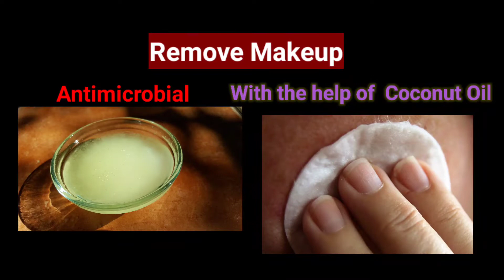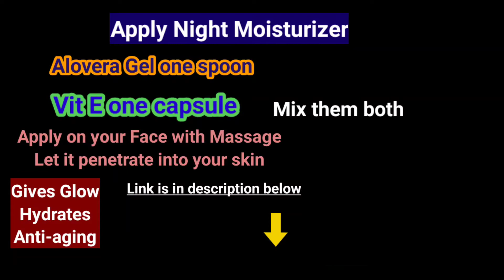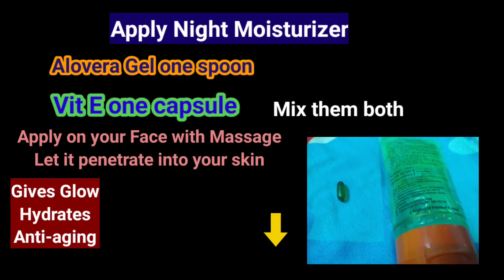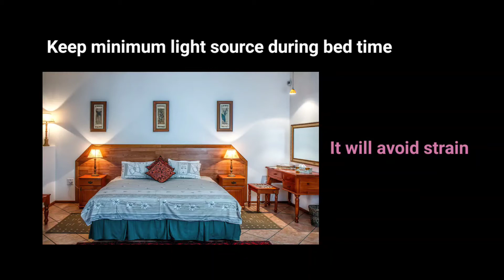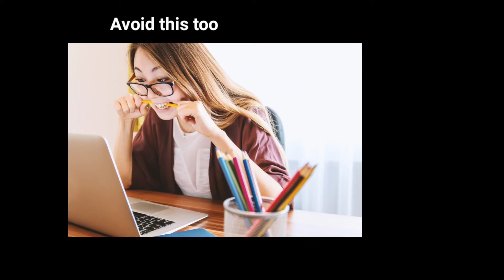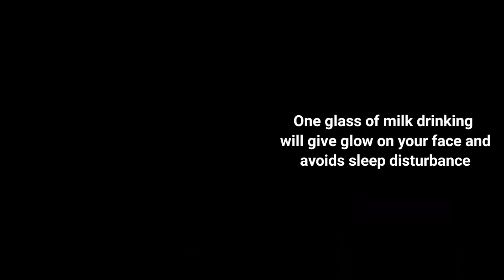Night Skin Care Routine|| Anti-aging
This vedio is all about
•Night skin care routine
•Anti-ageing

 I use in routine :

Kasturi haldi
Chandan powder
Milk powder

Extra virgin coconut oil

Iron kadhai
Heena Mehendi
Hibiscus powder
Shikakai powder
Amla powder
Methi powder
Reetha powder
Coffee powder
Figaro Olive Oil
Coconut oil
Lakme sun expert
Rice Flour
Kumkumadi tailam
Vit E capsule
Pumice stone
Aleo vera gel
Namyaa Anartava